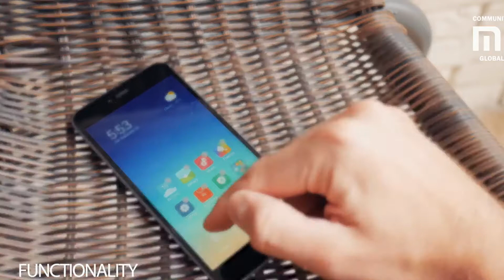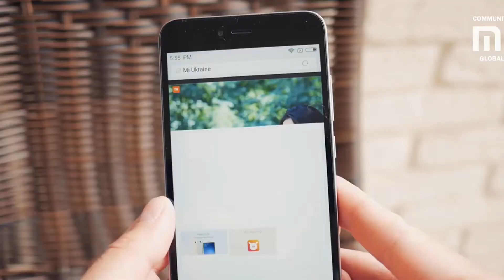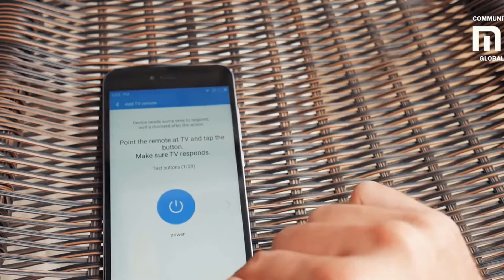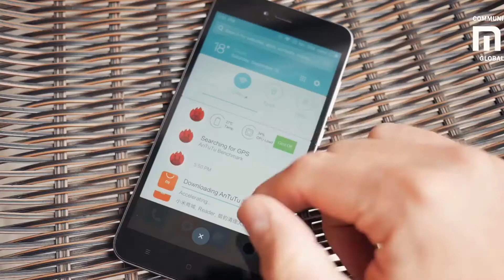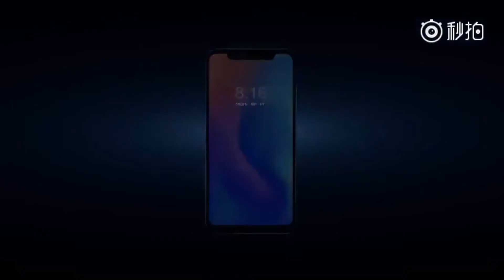Best Xiaomi Smartphones to Buy UNDER $500-Top 5!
Here are the best Xiaomi Smartphones to buy under $500 only. We have rounded up top 5 of them.

Top 5 Best Xiaomi Smartphones under $500 only
Purchase Links:

🔴Best Budget Smartphones under $200 only

✅ Asus Zenfone Max Pro M1
✅ Xiaomi Mi A1 (Xiaomi Mi A1
✅ Honor 7X
✅ Nokia X6

🔴 The best Gaming Phones in 2018

✅Samsung galaxy s9+
✅OnePlus 6
✅Razer Phone
✅Asus Zenfone 5z

🔴  Top 5 Best Best gaming Laptop

✅ MSI GS65 Stealth 16 gb ram………. 15.6 ..1 TB sata SSD
✅ Asus ROG Zephyrus
✅ Razer Blade Pro
✅ GIGABYTE New AERO 15X
✅ Alienware 17 Gaming Notebook